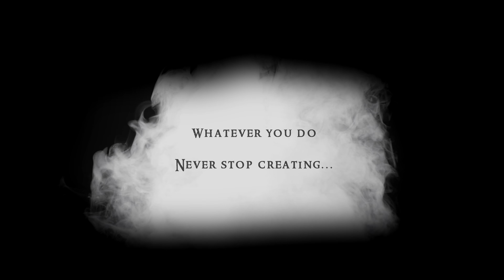HYPERANIMATED LAPSE GOA || Animating the streets of Goa || BennTK Goa || Dont Blink! [4K ULTRA HD]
This project is something iv tried out, never expecting it to get this crazy! Got most of my inspiration from BennTK.

Goa has huge artistic Murals created by renowned artist's from around the world like Miles Toland, Okuda San Miguel, Parag Sonarghare and Goa's very own Solomon Souza! These are placed all over Panjim, Taleigao and Saligao.

 Iv taken a hyper lapse of each Mural, and then animated them, bringing them to a 2 dimensional Life! This project took me more than 100+ days to conceptualize, shoot, edit, animate and compile. It's definitely one of my longest/craziest projects iv ever worked on, as the details involved are MASSIVE!

This 60 second project is best viewed in full 4K resolution, Don't BLINK or YOU'LL MISS!

Would like to Thank all the artists for embracing our streets with their beautiful murals, and restoring the honour of the heroes of Goa!

Audio: SlynK.